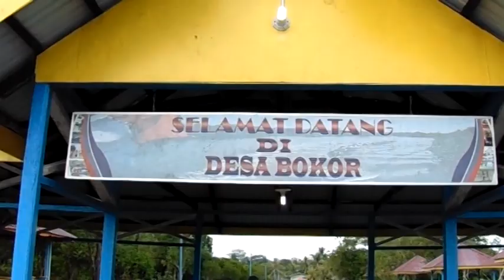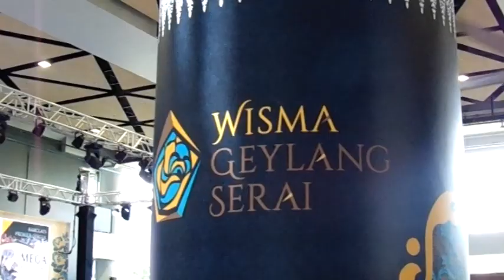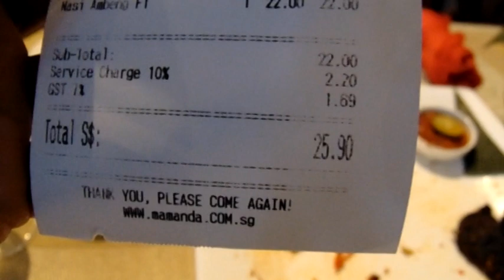TRAVEL VLOG 7 : SELATPANJANG - SINGAPORE (Ketemu Barang Antik)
Sebelum ke Singapura, aku pergi ke Bokor, Selatpanjang, untuk menghadiri acara Bokor Wolrd Music Festival. Setelah itu, aku pun berangkat ke Singapura. Perjalanan kali ini memang agak random sih.